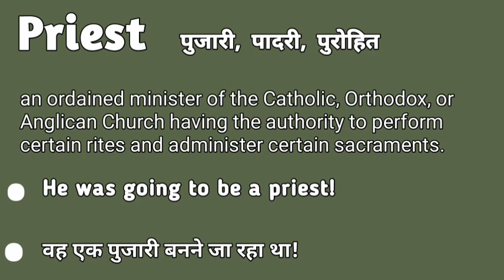Priest meaning in hindi | Priest matlab kya hota hai | Priest explained